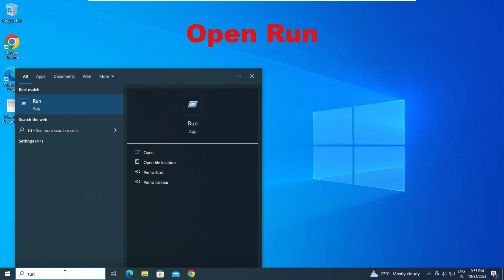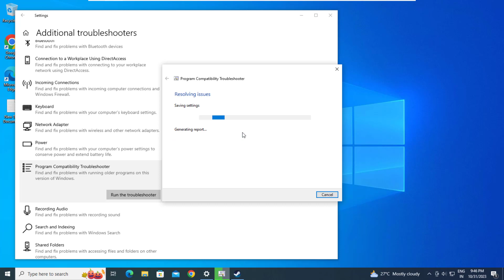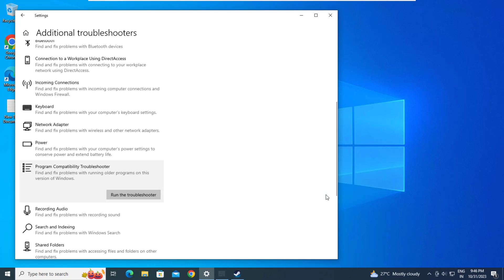Fix Steam Not Opening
This Tutorial Helps To Fix Steam Not Opening

%localappdata%

00:00 Method 1
00:52 Method 2
02:16 Method 3